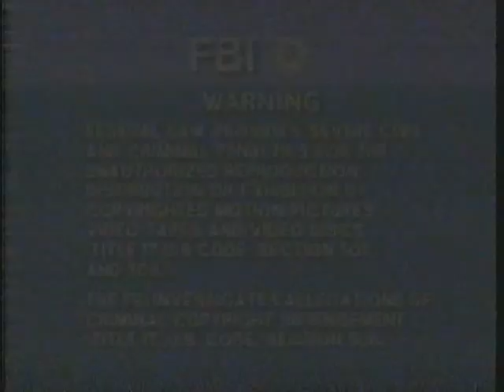Opening to Geronimo: An American Legend 1994 VHS (Version #2)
Print date: 48/1995 (EP Mode Copy)